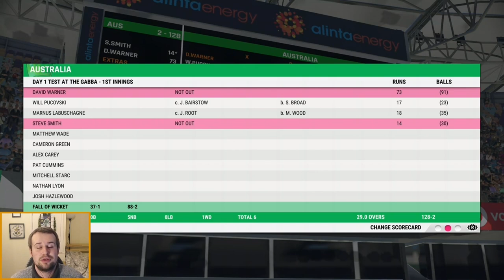CRICKET 22 | ENGLAND - ASHES TEST | AUSTRALIA vs ENGLAND | EPISODE 1 | CRICKET 22 LET'S PLAY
Welcome along to the start of a brand new Ashes Test let's play series from Cricket 22, the official game of the Ashes. In episode 1, we start the first test match of the 2021 Ashes series with England, looking to lead the tourists to glory in Australia. It's time for Australia vs England at the Gabba!

There's daily content from two Football Manager 2022 stories, as well as regular live streams on my Twitch channel and regular Cricket 22 videos!